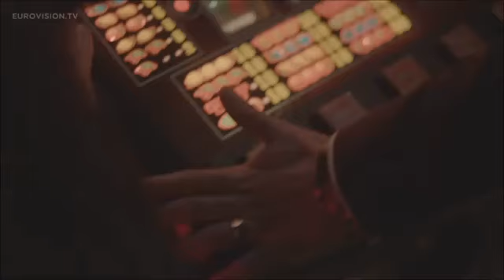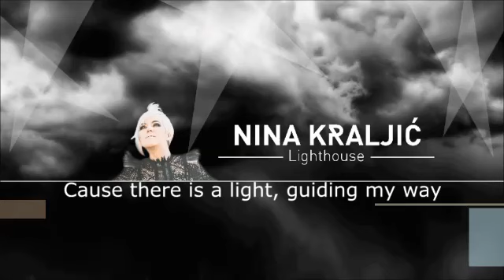esc 2016 semi final 1 top 18 (new top)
hii guys